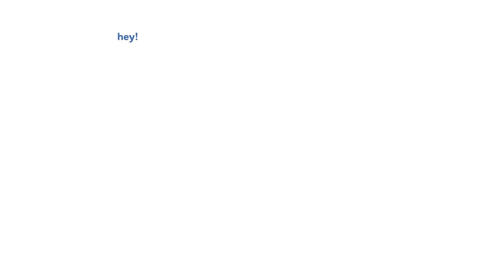Sonic For Hire - Season 4: The Complete Season